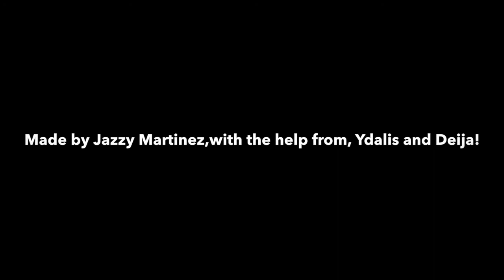Lake Tahoe 2014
My family and I went to Lake Tahoe February 2014! I had a blast sledding and hanging with my family!